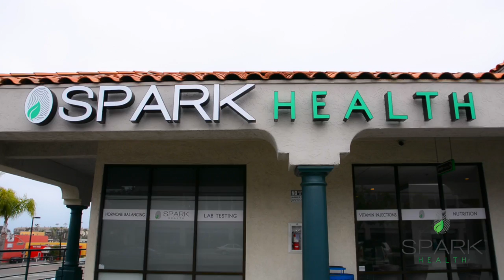Neurotransmitter Testing - Naturopathic Medicine in San Diego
If you are suffering from depression, anxiety or other mental health challenges, you are probably feeling discouraged by doctors who simply prescribe a medication for your symptoms, and may be frustrated by the lack of improvement with medication alone. Neurotransmitter testing allows us to assess various levels of amino acids and amines that turn into the chemical messengers that make up our brain chemistry to support mood, energy, libido, and so much more. Our doctors are able to target treatment specifically to balance every patient’s individual levels and needs to improve mood, decrease anxiety, support energy and maintain a healthy nervous system.